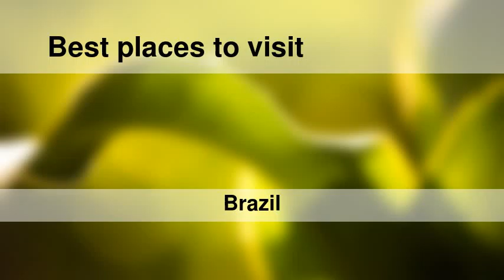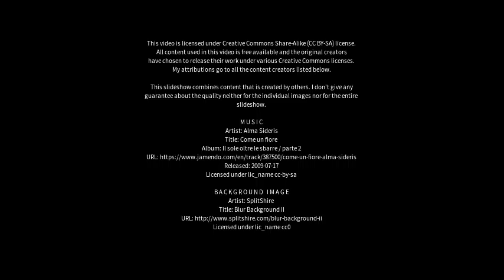Best places to visit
Best places to visit - Nova Friburgo (Brazil) Best places to visit - Slideshows from all over the world - City trips, nature pictures, etc.